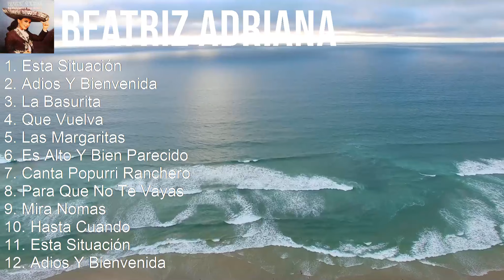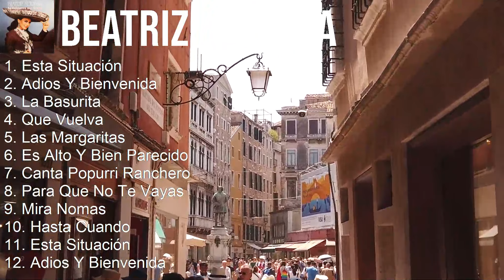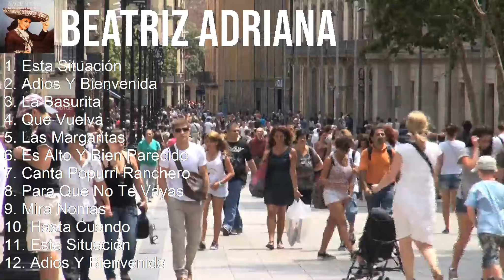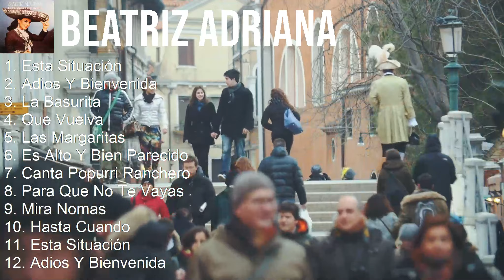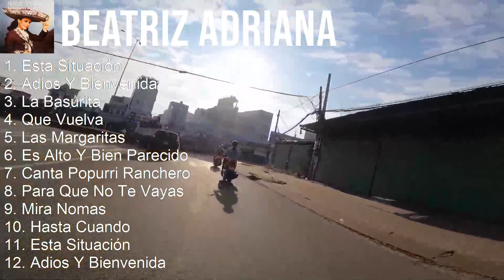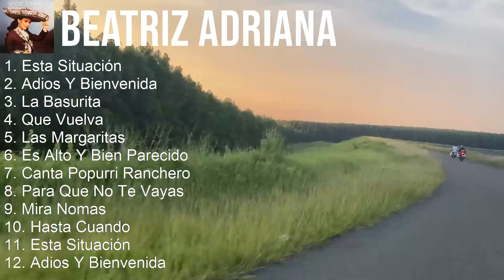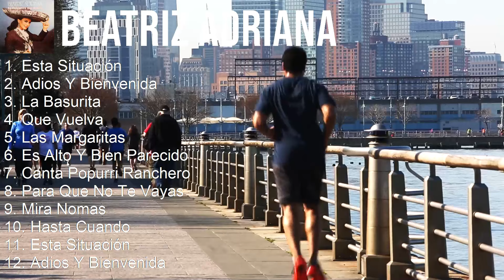Beatriz Adriana 2023 - 10 Grandes Exitos - Esta Situación, Adios Y Bienvenida, La Basurita, Que ...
[00:00:00] - 01. Esta Situación
[00:02:24] - 02. Adios Y Bienvenida
[00:05:28] - 03. La Basurita
[00:07:42] - 04. Que Vuelva
[00:11:01] - 05. Esta Situación
[00:13:25] - 06. Adios Y Bienvenida
[00:16:29] - 07. La Basurita
[00:18:43] - 08. Que Vuelva
[00:22:02] - 09. La Basurita